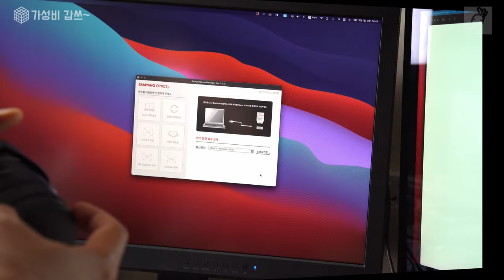니 랜즈를 똑똑하게..[가성비갑쓰] 삼양 렌즈 스테이션 짜잔.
오늘은 삼양 렌즈 스테이션입니다.

삼양 렌즈를 똑똑하게 쓸 수 있게 해 주네요... 많은 관심 부탁 드립니다.

감사합니다.

0:00       intro
0:33       렌즈 스테이션
1:26       이게 왜 필요할까?
8:26       인사
8:55       시연 영상

입니다.